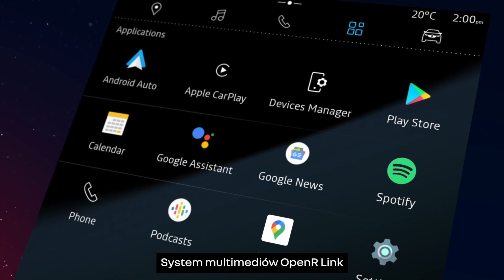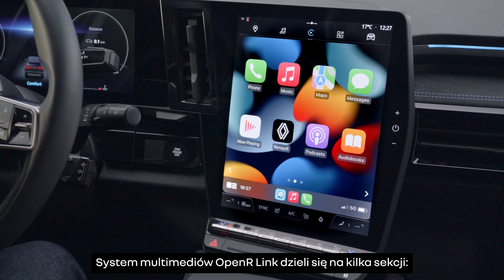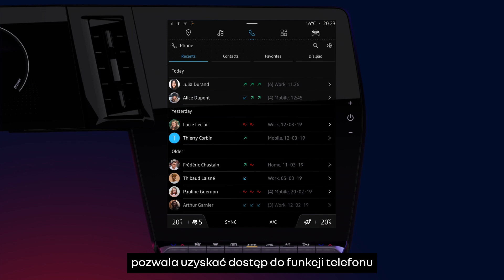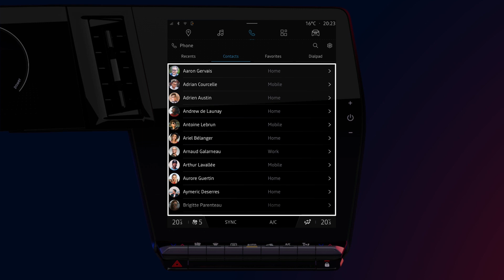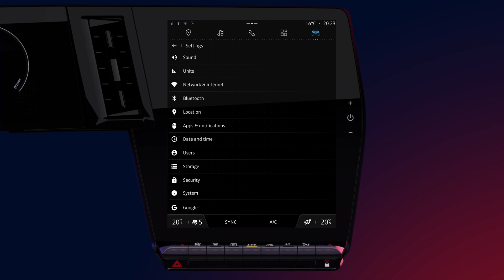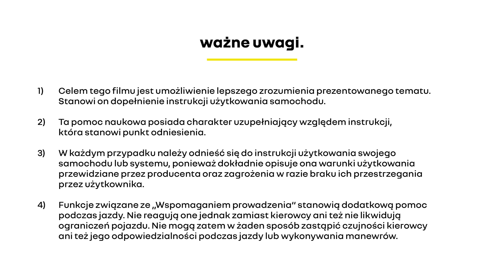ogólna prezentacja systemu